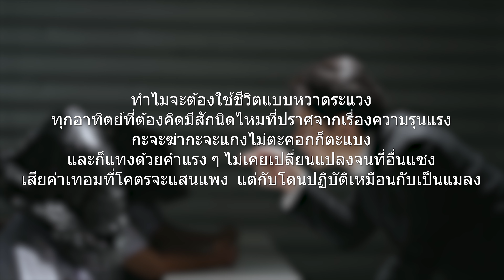ที่มาที่ไปของเพลง Ep.04 โรงเรียนไม่ใช่ที่ปลอดภัย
ก็มาถึงเพลงล่าสุดที่เพิ่งปล่อยไป วันนี้ผมก็ได้มาอธิบายเกี่ยวกับเพลงโรงเรียนไม่ใช่ที่ปลอดภัย